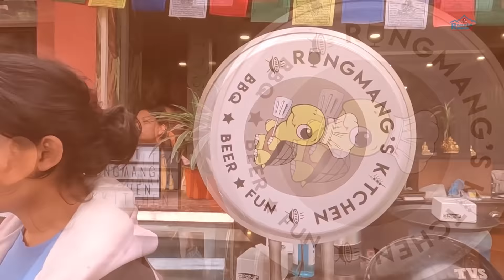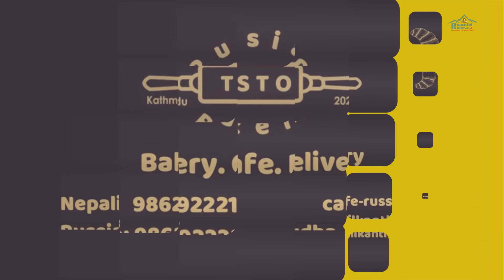Garima Entertainment Meet Up | Rungmang Kitchen | Dipesh Twenty4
Garima Entertainment Meet Up | Rungmang Kitchen | Dipesh Twenty4 | Paldu Vlogs

FAMILY MUKBANG !!RUNGMANG KITCHEN NEW MENU ! WOULD YOU RATHER QUIT RUNGMANG KITCHEN OR YOUTUBE?

Gears I Use :
1. Gopro Hero 10
2. Oppo AX7
3. Boya Mic